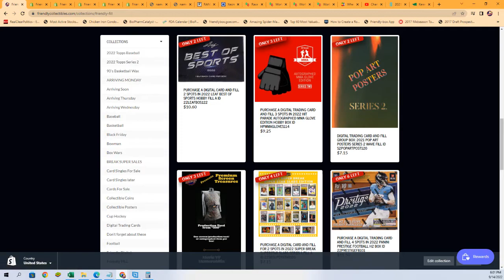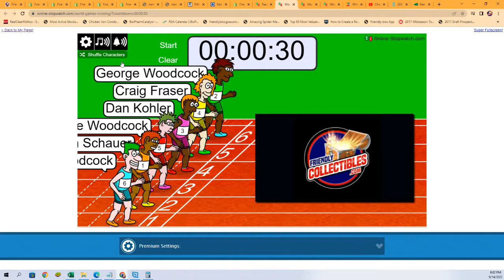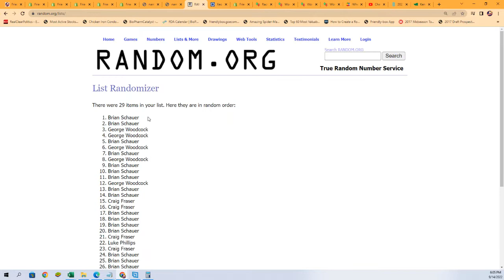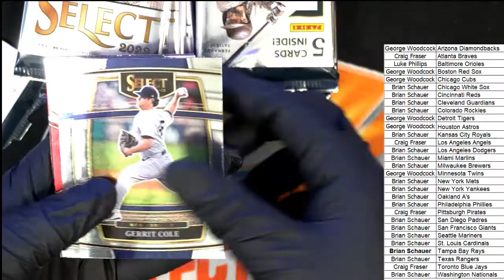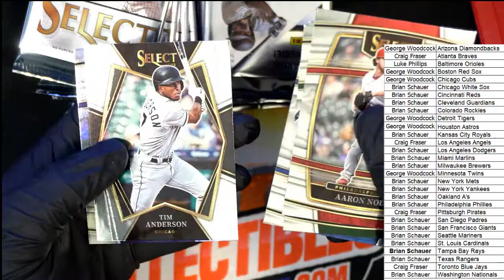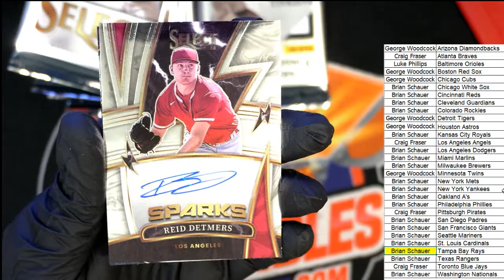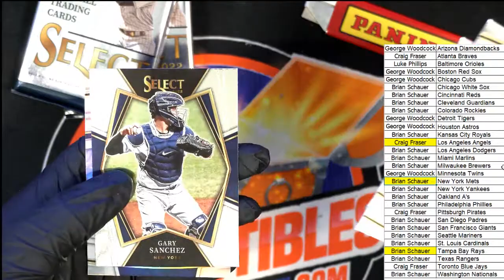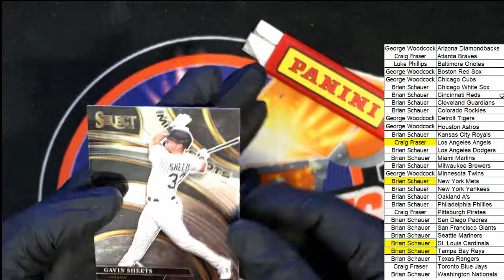2022 Panini Select Baseball Hobby Box ID 22SELECTBB880